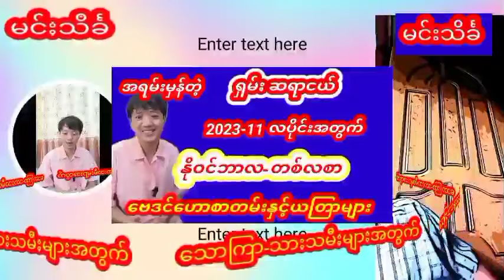သောကြာ သားသမီးများအတွက် နိုဝင်ဘာလတစ်လစာဗေဒင်ဟောစာတမ်း